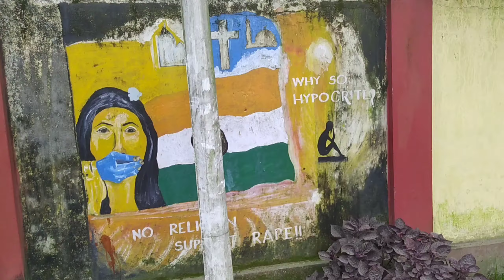Bokakhat To Dibrugarh medical College || Traveling অৱস্থা বেয়া 😢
◽Follow me ÷